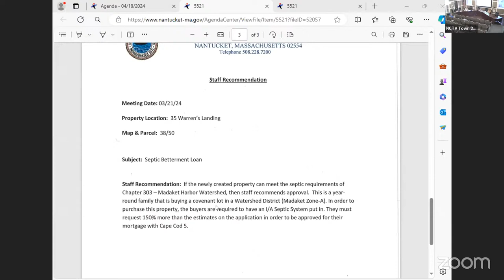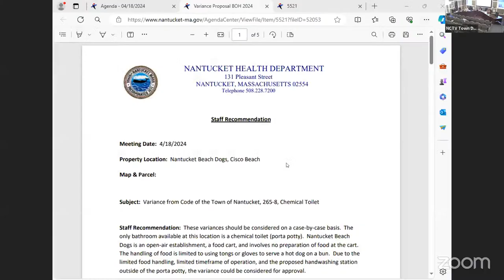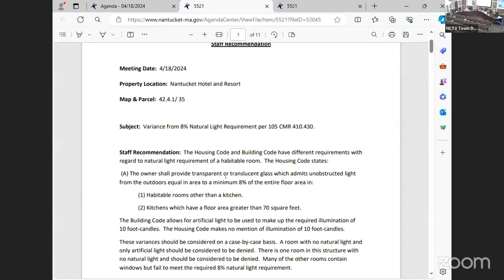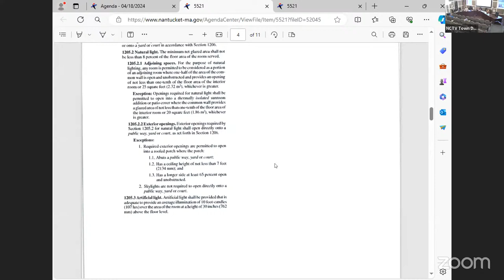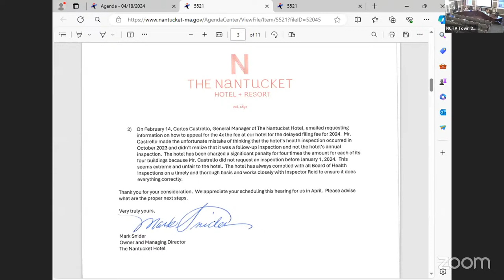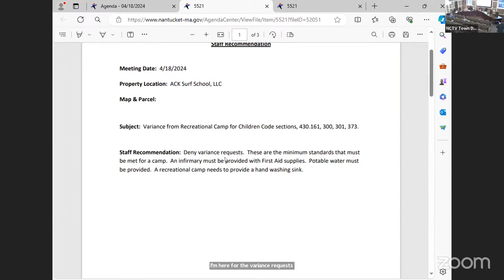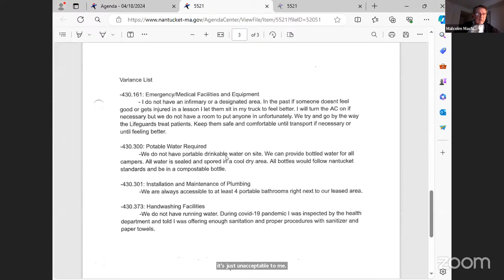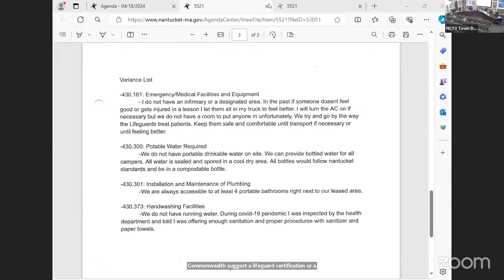Nantucket Board of Health - April 18, 2024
Youtube Live Chat will be turned off for the duration of the meeting. To participate in Public Comment, please register and join Zoom as an attendee by clicking